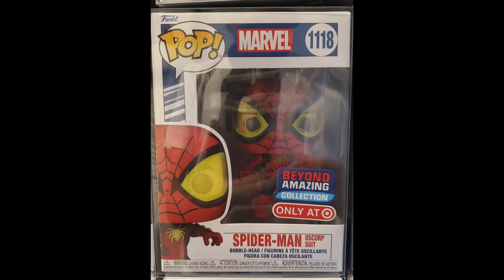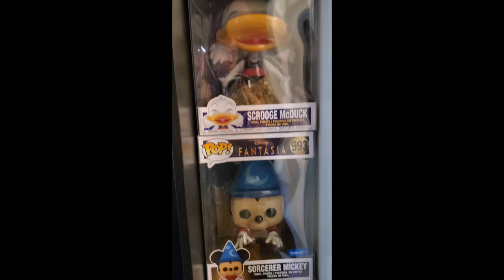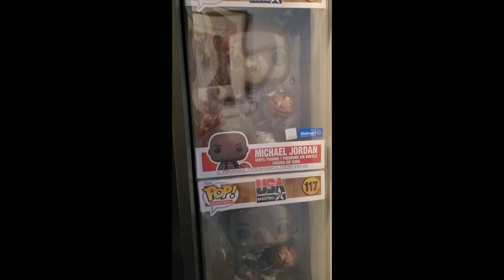NAKED FUNKO POP! COLLECTION TOUR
INGLE507 PRODUCTIONS 2022
FUNKO POP! - FULL COLLECTION TOUR
2022's year end.